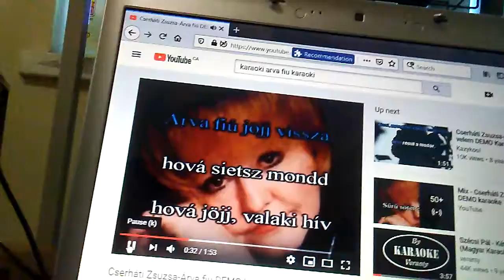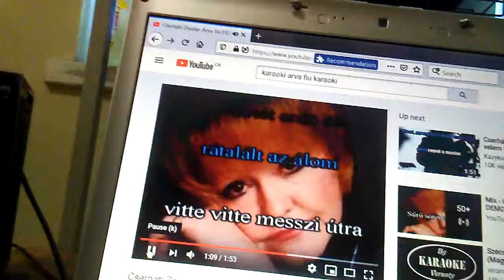June 13, 2020